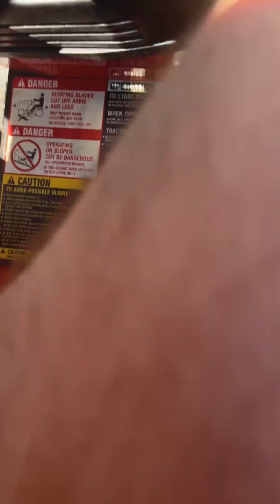My dad starting both of the tractors ￼